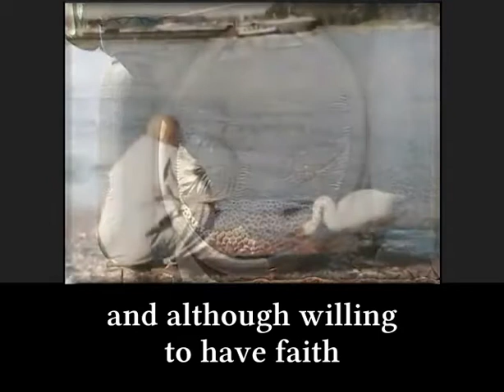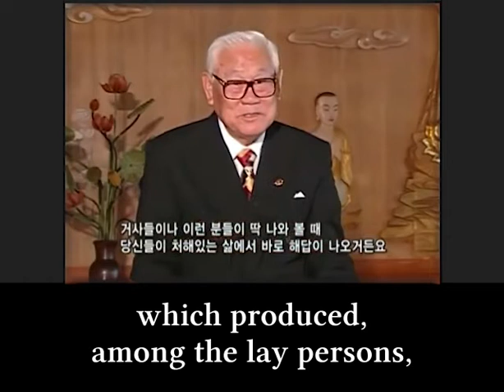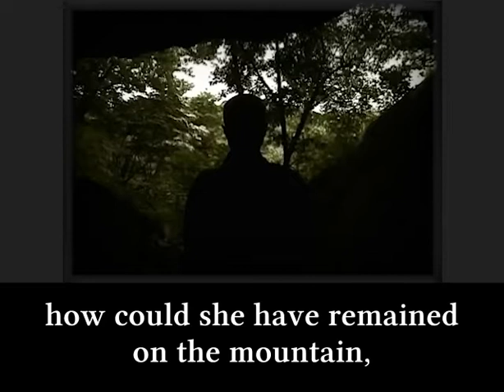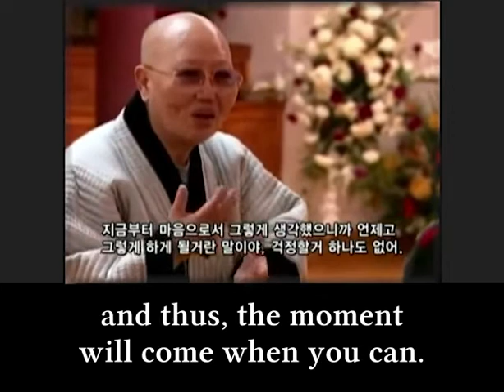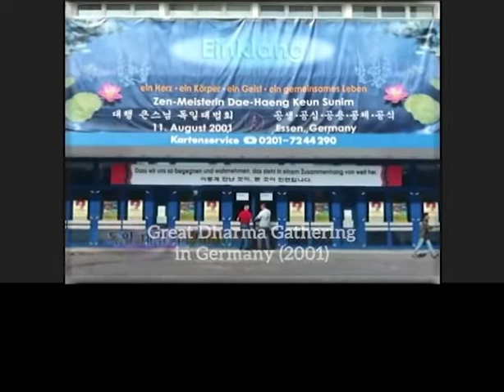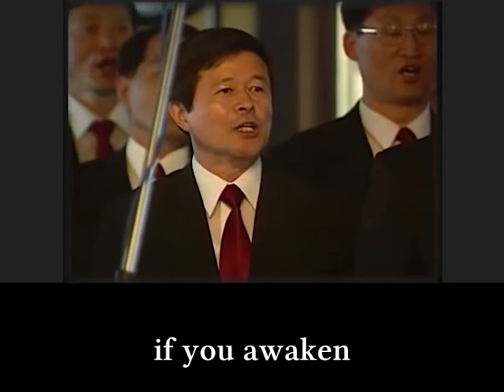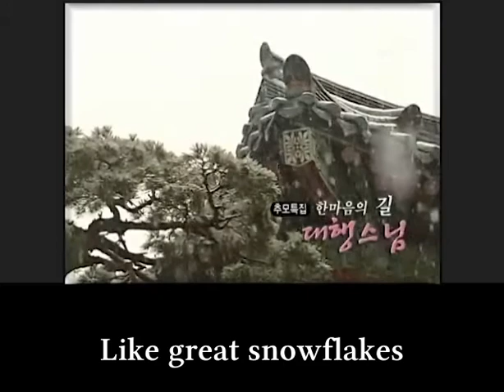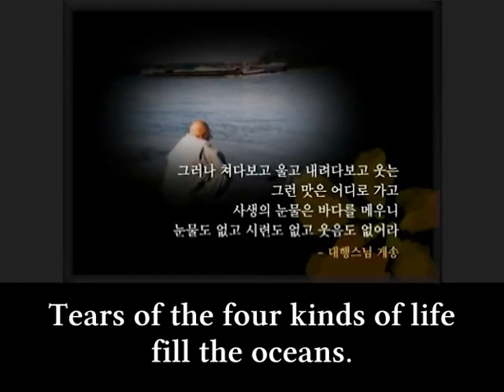The Path to Full Consciousness-Seon Master Daehaeng BTN Documentary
"The Path to Full Consciousness" was produced and aired as a special documentary on BTN channel, on the occasion of the second anniversary of Master Daehaeng's Parinirvana in 2014.

Hanmaum Seon Center - Korean Buddhist Temple in the Autonomous City of Buenos Aires, Argentina
Glossary
Dharma (sc.) Truth, law or universal principle. This is generally used to refer to the teaching of the Buddha and the Way of awakening.
Buddha Dharma. Teaching of Buddha.
Gwan (c.) Introspection. It refers to observation, and in Maum practice refers to trusting and having faith in Juingong, which is the true essence of all being. In other words, practicing gwan is having an unshakable faith that only Juingong can solve all life's conflicts, and that it is necessary to trust it and observe what happens next to solve the problems of reality.
Hanmaum (c.) "Han" means "one", "great", "combined" and "maum", although there is no exact equivalent in English, it includes the ideas of "thought" and "heart", among others. In this way, "Hanmaum" refers to the universal consciousness that we all share, the state in which we are all interconnected through the same essence, as well as this idea of functioning together as a whole.
Juingong (c.) Consists of two words: "Juin" means owner and "gong" means Empty. In this case, Juingong does not refer to the Void, but to aspects of the "true self that are not fixed" and that manifests themselves at every moment. For example: a man is a son to his parents, a husband to his wife, a father to his children, a friend to his friends. Similarly, there are many aspects of the "I" that correspond to the same person, who adapts his thoughts, words, and attitudes automatically, adjusting them with each person he meets. Since it is not possible to define as true any one aspect of a single moment, Juingong is the word that defines the essence itself with these afore-mentioned characteristics, as the true maker of everything. Inherent nature, Buddha nature, Self, essence and owner are other synonyms.
Kalpa (sc.) An unmeasurable period of time, traditionally described as the time it takes for a rock of ten square miles to be worn away if a piece of silk is drawn across it once every hundred years.
Maum (c.) A word of Korean origin that does not have an exact equivalent in English. Maum does not refer to a mental faculty or to knowledge. Maum is the origin of everything, it has no substance, it is not visible and it has no beginning or end since it transcends time and space. In Korea, if someone is asked where their maum is, they point to their chest. Therefore, in the Heart Sutra (Mahaprajñaparamita-Hrídaya Sutra), it was translated as "Heart." It also refers to thoughts, sensations, feelings, moods, attitudes, desires, etc.
Sutra (sc.) Texts containing the Word of the Buddha.
Seon (c.) / Dhyana (s.) / ch'an (ch.) / zen (j.) /meditation. Seon refers to the imperturbable state of the Maum, inasmuch as one entrusts all matters to one’s Maum; and at the same time, it means understanding that everything visible and invisible originates and returns to Juingong.

The music of this video
Listen to music without ads with YouTube Premium
Song
End of the rainbow
Artist
Stewart dudley
Album
Peaceful Grand Piano
Licensed to YouTube from
AdRev for a 3rd Party (on behalf of Adrenalin); Polaris Hub AB, AdRev Publishing and 8 Music Rights Societies
Song
Confluence
Artist
John Williams; Yo-Yo Ma; Itzhak Perlman
SME, Anthem Entertainment (Production Music) (on behalf of Masterworks); LatinAutorPerf, LatinAutor, LatinAutor - SonyATV, Anthem Entertainment (Publishing), SOLAR Music Rights Management, UNIAO BRASILEIRA DE EDITORAS DE MUSICA - UBEM and 10 musical rights societies
Song
Lucy Meets Mr. Tumnus (From "The Chronicles of Narnia: The Lion, The Witch and The Wardrobe" / Score)
Artist
Harry Gregson-Williams
UMG (on behalf of Walt Disney Records); UMPI, BMI - Broadcast Music Inc., AMRA, CMRRA, LatinAutor - UMPG, LatinAutorPerf, Walt Disney Music Company (Publishing), UNIAO BRASILEIRA DE EDITORAS DE MUSICA - UBEM and 7 musical rights societies
Song
Stand Alone For Orchestra
Artist
Joe hisaishi
Album
NHK Special Drama "Saka no Ue no Kumo" Original Soundtrack
UMG; LatinAutorPerf, Sony ATV Publishing, UNIAO BRASILEIRA DE EDITORAS DE MUSICA - UBEM, LatinAutor - SonyATV and 7 musical rights societies
Song
In Honor
Artist
Various Artists
Album
MBC 드라마 하얀 거탑 OST
Recording Industry Association of Korea (representing RIAK) and 1 music rights societies